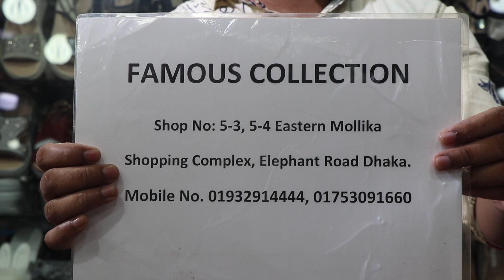লেডিস পার্টি সুজের দাম/ Ladies Party Shoes Collection & Price.